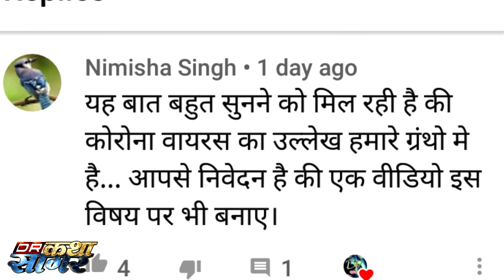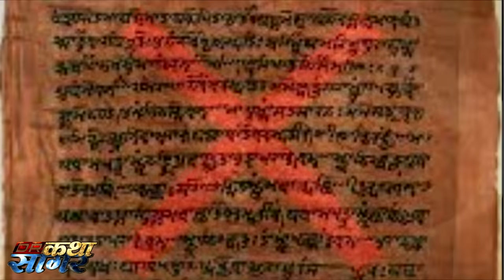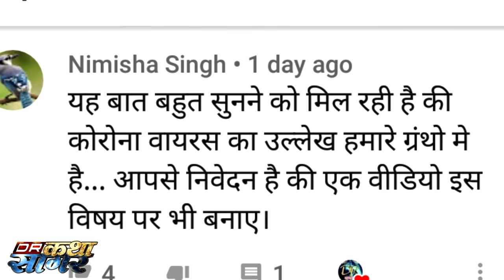कलियुग में इस पाप से फैलेगा रोग, कृष्ण ने पहले ही किया था सावधान! | DR KATHA SAGAR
खुद कृष्ण ने की थी भविष्यवाणी, कलयुग में फैलेगा रोग | गीता में दी गई चेतावनी

DR KATHA SAGAR .